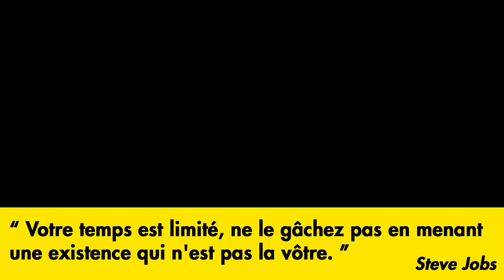ROUTINES QUOTIDIENNES : Le plan d'action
AU PROGRAMME :

JOUR 1 : ÉNERGIE

- Comprendre les différentes sources d'énergie
- Les habitudes à stopper pour augmenter votre énergie
- Utiliser les rythmes circadiens
- Avoir un sommeil de qualité
- Se lever en forme chaque matin
- Renouvelez votre énergie pendant la journée
- Développez votre énergie spirituelle

- Plan d'action du jour 1

Durée : 1 heure

JOUR 2 : SPORT & ALIMENTATION

- Eliminez les fausses croyances sur le sport et l'alimentation
- Commencez le sport facilement
- Se remettre en forme en 90 jours
- Hackez votre alimentation
- Mangez sain sans vous frustrer
- Tenir sur le long terme

- Plan d'action jour 2

Durée : 1 heure

JOUR 3 : ROUTINES QUOTIDIENNES & PRODUCTIVITÉ

- Restez concentrez sur vos tâches
- Stoppez la procrastination
- Multipliez votre productivité par 2 avec cette méthode
- Adoptez le minimalisme
- Hackez votre routine quotidienne

- Plan d'action jour 3

JOUR 4 : ACCOMPLISSEMENT PERSONNEL

- Trouvez sa voie
- Vivre de passion
- Exploitez vraiment son potentiel
- Gérez ses moments de détente
- Eliminez les blocages qui vous empêchent d'avancer

- Plan d'action jour 4

Je m'appelle Gabriel. J'ai décidé de sortir du modèle classique 'études-travail-retraite' pour vivre une vie qui m'inspirait vraiment.
Je parle de designer sa vie, d'objectifs ambitieux, d'autodiscipline, de création d'habitudes.
Mon but est de vous inspirer à vivre une vie à un autre niveau.